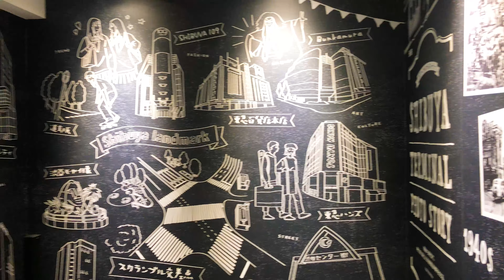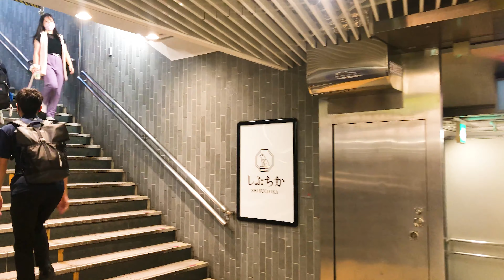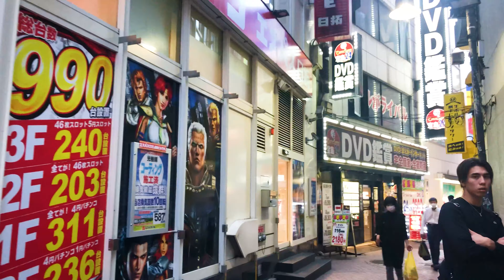[4K] Reopened Tokyo Shibuya City -Weekend Walking Tour on Shibuya Crossing, Japan, 4K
Join us free Discord group!

Shibuya (渋谷) is one of the twenty-three city wards of Tokyo, but often refers to just the popular shopping and entertainment area found around Shibuya Station. In this regard, Shibuya is one of Tokyo's most colorful and busy districts, packed with shopping, dining and nightclubs serving swarms of visitors that come to the district everyday.

Shibuya is a center for youth fashion and culture, and its streets are the birthplace to many of Japan's fashion and entertainment trends. Over a dozen major department store branches can be found around the area catering to all types of shoppers. Most of the area's large department and fashion stores belong to either Tokyu or Seibu, two competing corporations.